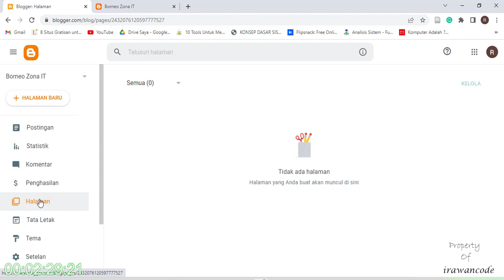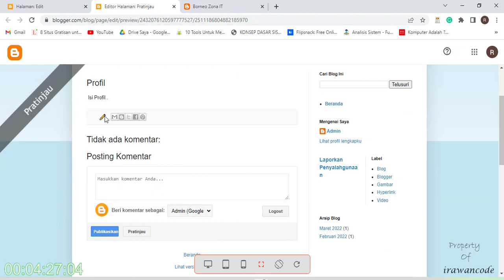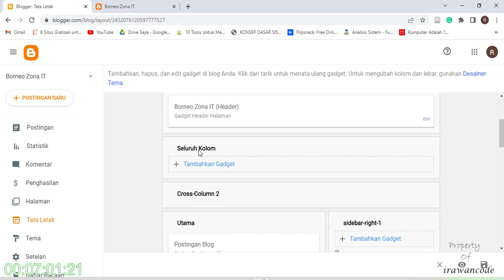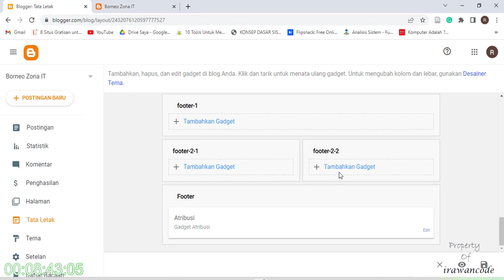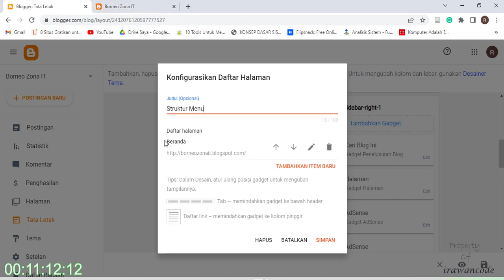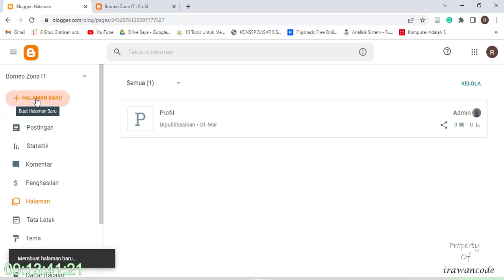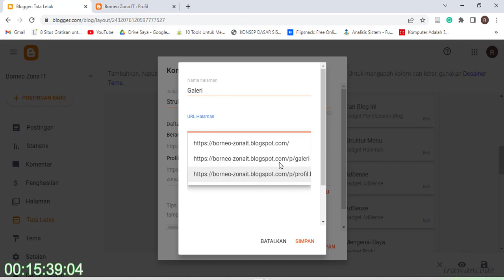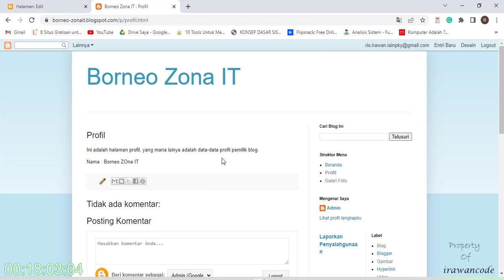Tutorial Blog (Blogger) Untuk Pemula #6 - Membuat Halaman dan Setting Tata Letak | BACK TO BASIC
Video berisi tentang bagaimana membuat halaman dan melakukan setting pada tata letak (layout) pada blooger.

Semoga Bermanfaat.